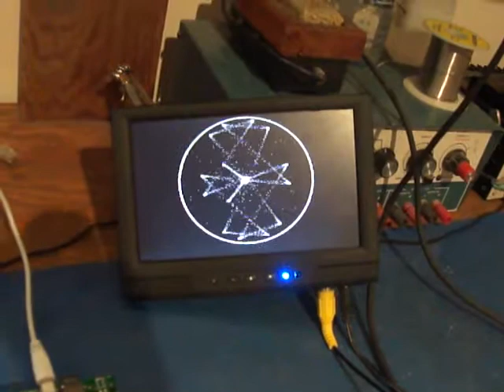PAL FPGA vectorscope part deux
I have been tinkering with some real-time video processing using a DE0-nano FPGA board and a couple of home-made PCBs.

Video codec PCB has 2 x 12 bit ADC and 2 x 14 bit DAC, both running at 25Msps. Card also has anti-alias and reconstruction filters.

User interface card has Ethernet, SD card, 2 x USB, bluetooth etc, but only one of the USB comms ports is used in this video, and connects to a soft-core processor (NIOS II) which manages UI and the digital PLL.

Project started out as an experiment to see how difficult it was to lock a locally generated carrier to colour burst from a PAL video test signal, and as usual everything has got a bit carried away.

Video input is colour bars from a Sony broadcast camera.

Output has a real time monochrome display using a pair of 256 x 256 pixel buffers swapping every frame (ping - pong). Output format video is 312 line progressive at about 50Hz driving a 7" LCD.

All memory is on board the FPGA. Current build uses 31% of available logic elements and 47% of available RAM.

I continue to be amazed what can be done with these NZ$110 FPGA development boards.

Regards, Mark